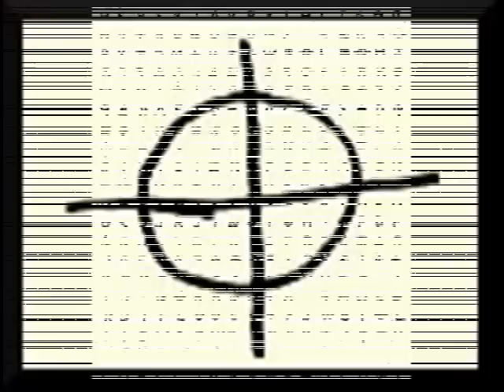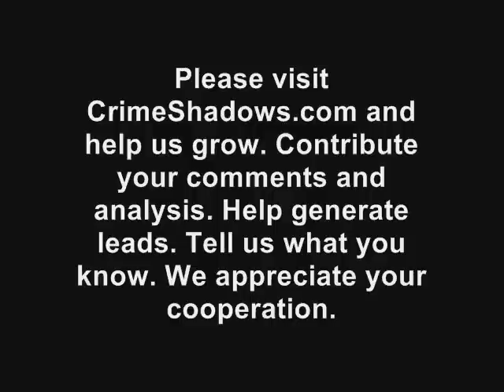CrimeShadows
CrimeShadows.com examines the Zodiac Killer in California, The Colonial Parkway Killer in Virginia, Joseph Newton Chandler III aka John Doe in Ohio, the Crowder Point Couple in Oklahoma, and more. Help with the search for the truth. These unsolved crimes may be solvable. This video has more information about CrimeShadows.com